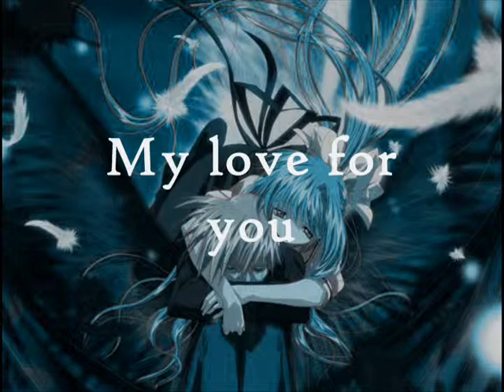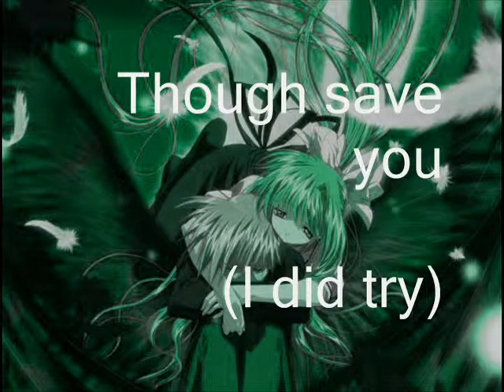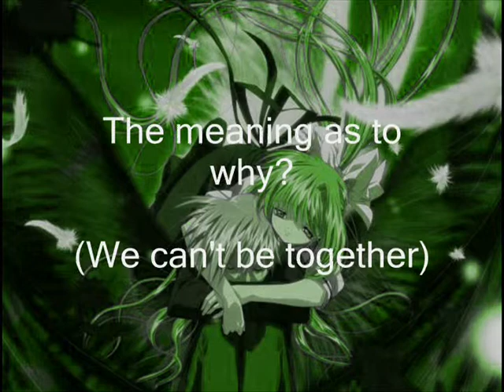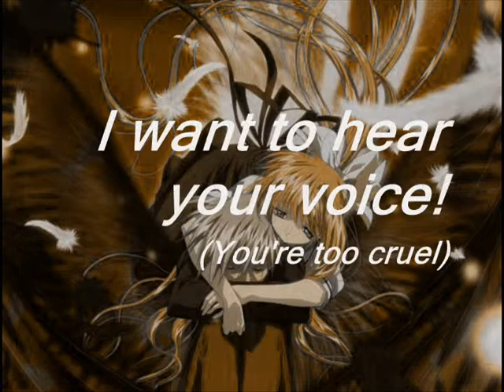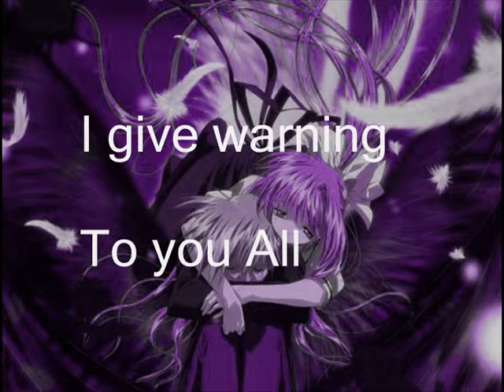I Wish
A song I wrote in 2003 using the Guitar Pro program. Please read the description.

A few people asked that I upload this again. This song is one of the sadder songs that I've written and is rather bittersweet in nature. It isn't about angst or "emo" in nature at all, but rather about the power of love.

The song is called "I Wish" because ultimately the wish of the remaining of the lovers, is to be happy. The song is meant to be sung by both a male and a female to show that the female is watching still and what her thoughts are. The bracketed aspects of the song mean both should sing at the same time and overlap each other.. As the song progresses it is revealed that he is contemplating his suicide after his love interest killed herself in front of him and he was powerless to do anything.

The girl is watching over him from the afterlife and is silently hoping that he will not do it, because she doesn't want to see him hurt himself and end his life prematurely, because she loves him. Ultimately, she winds up being powerless to stop him and watches him kill himself as well in the same fashion she died - suffering a great deal of pain in the process as well.

They are reunited in Death, and although it's not specified if they become happy or not, at the end the boy tries to use his tragedy to tell others not to make the same mistakes this couple did and to be stronger.

I did a few things in this song and these lyrics to make it ambiguous and up to interpretation. Although in the above I said boy and girl, that is just for clarity. It's not meant to be specifically outlined because it can really be either - gender isn't the issue here. Likewise the "girls" lines of pleading are written in a manner that they could easily be said by the boy in hate towards the girl for her action, rather then from the girl to the boy in the form of pleading. This is done to show just how similar the love/hate emotions of the spectrum can really be. The theme of opposites being similar is carried out through the boy's actions to kill himself to become happy vs the advice at the end, the beginning seeming like a love song and eventually turning into a bitter sweet tragedy, as well as the chorus itself saying that love can be good and terrible. In the end I was trying to get the listener to feel melancholy and not sure how to feel about what happened. It is both happy and sad, which is exactly what life is meant to be. And again, this is illustrated through Death - carrying out the theme that it's a very fine line.

I WISH (Lyrics)
I make a wish
Upon a Star
As I wonder, just how far,
We will go; just us two
To be with whom?

So up high
As I wonder; wonder why
How things work; you cant deny

Now we have no choice
(At this Fork)
I want to hear your voice
(Please Dont Distort)
The meaning as to why
(We cant be together)
The limit is the time
(We dont live forever)

-Love is Mortal- (x2)

I whisper a prayer
Up to God
Finding it slightly; slightly odd
How he could; let you die
Though save you, I did try

I punch the wall
With my fist
It feels like god; doesnt exist
I began to shake; shake and cry
How I loved you
And you died

Upon a star
Not to stray; stray too far
After watching you; lose your life
To your own knife
Your Suicide

I take a blade
To my hand
I cant conceive; what I am
Though I know; Im not like you
What should I do?
Should I be like you?

Now I have no choice
(Because of you)
(But youre too cruel)
The limit is time
Life without you; NEVER

-Love is Mortal-
-Love is Wonderful-
-Love can be Fatal-
-Driving us Mental-

I give warning
To you all
That if in love; do not fall.
For if you do; the fall is high
Take my advice;
Fall in love with life.

-Love is Mortal-
-Love is Wonderful-
-Driving us Mental-
-Love is Mortal-
-Love is Mortal-